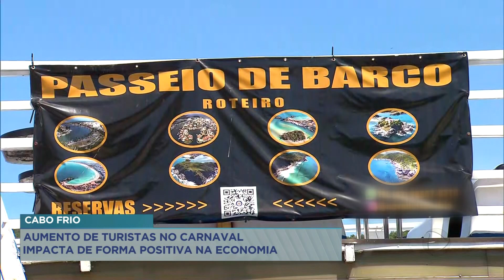Em Cabo Frio, aumento de turistas no Carnaval impacta de forma positiva na economia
No período de Carnaval em Cabo Frio a previsão é que haja aumento de pessoas na cidade. A chegada dos turistas impactou de forma positiva a economia e as empresas que prestam serviços públicos investem na estrutura para atender bem os visitantes.